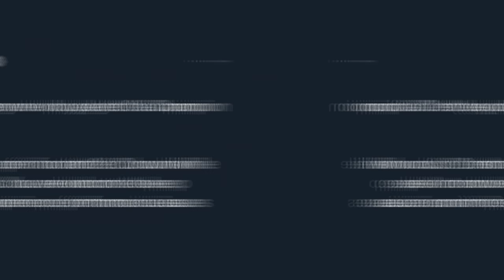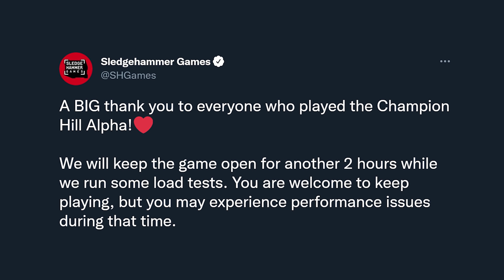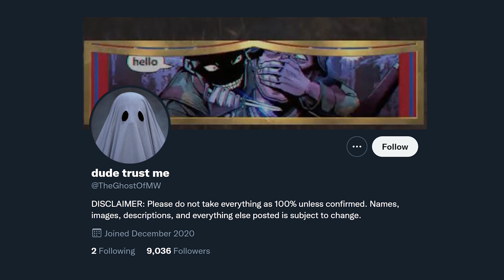So These BIG VANGUARD LEAKS Reveal Quite a Bit... (COD Vanguard Create a Class Details)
Call of Duty Vanguard introduced us to the basic gameplay mechanics with the Alpha, but recently out of that build, players were able to find things relating to Call of Duty Vanguard's create a class and there are some wild finds! From things like Vanguard's support for 10 attachments, perks, weapon leveling and all, there's quite a bit to cover in regards to keeping you up to date with all things COD Vanguard. As we gear up for the Call of Duty Vanguard Multiplayer Beta, let's take a look at the newest finds for Vanguard's future!